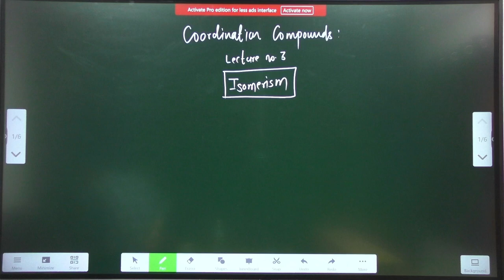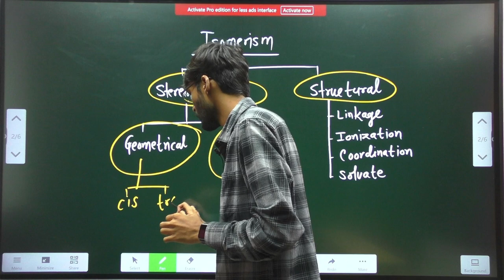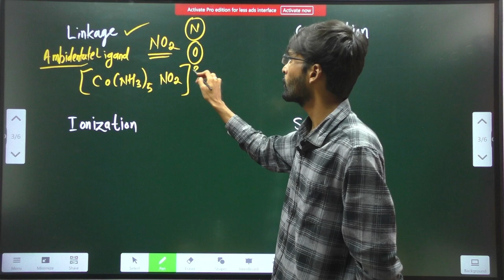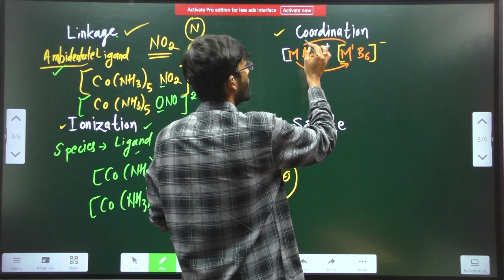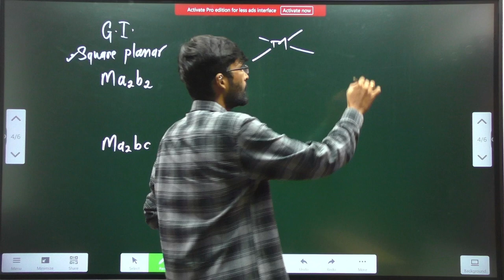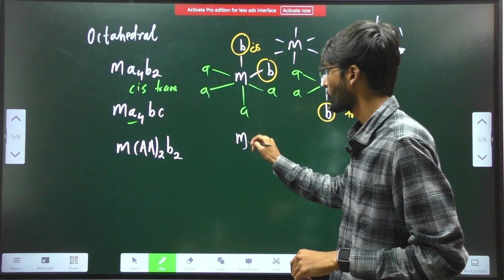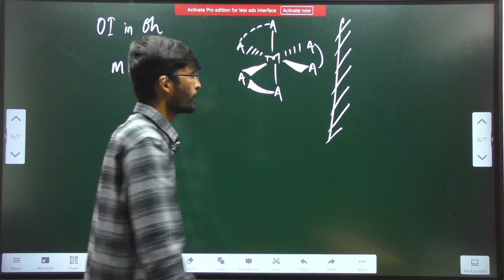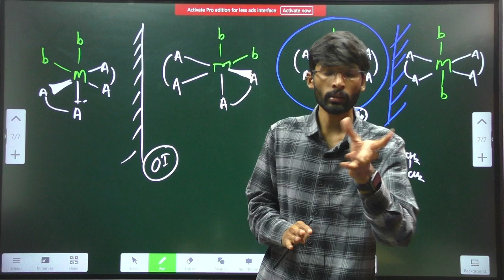COORDINATION COMPOUNDS -03 | ISOMERISM |HSC | MHT-CET | मराठी मध्ये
"🔬 Unlock the World of Coordination Compounds!

🔍📚 Are you preparing for your HSC or MHT-CET exams and struggling with coordination compounds and their IUPAC nomenclature? Look no further! In this comprehensive video, we delve into the fascinating world of coordination compounds, breaking down their classification and nomenclature step by step.

🧪 Topics Covered:
1️⃣ Introduction to Coordination Compounds
2️⃣ Classification of Coordination Compounds
3️⃣ IUPAC Nomenclature Simplified
4️⃣ How to Ace HSC and MHT-CET Questions🎓 Whether you're a high school student or a CET aspirant, understanding coordination compounds is essential, and we're here to make it easy for you.